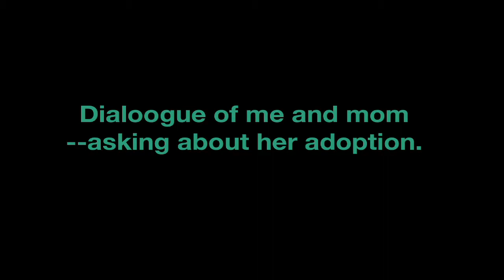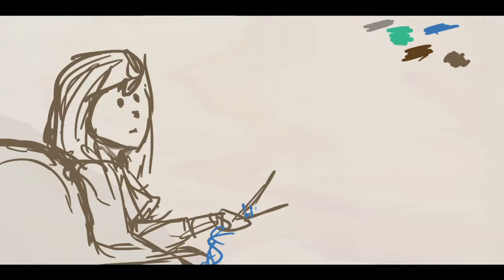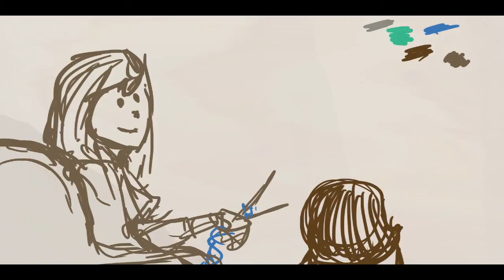The Inheritance Project. Storyboard Draft 01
My senior film! Or at least this will be. This is my first draft of the film in its entirety. It'll be going through some changes here and there, but it's a start.